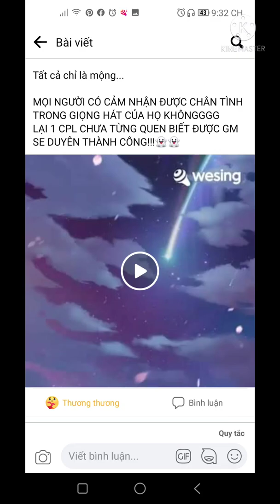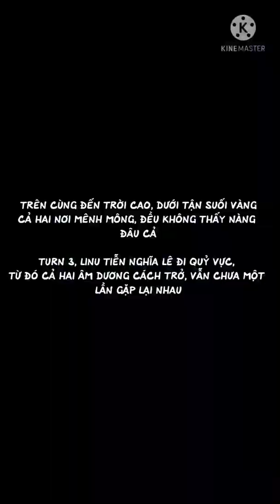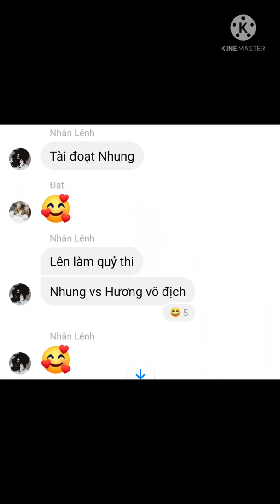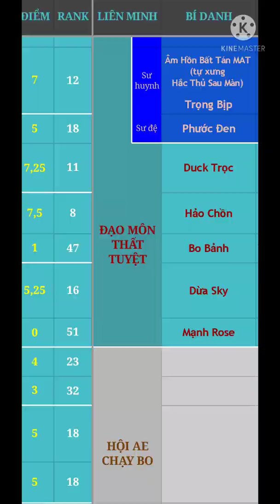RW DARK BR 4.0 (TGBC)